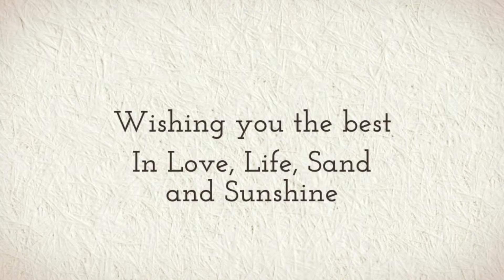The Taylor Family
Jessica Pearl Photography